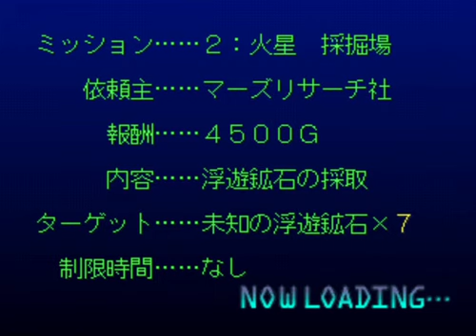Simple 1500 series vol 100 THE 宇宙飛行士 una vez lo había terminado este juego favorito por completo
Un astronauta o cosmonauta es una persona entrenada por un programa de vuelo espacial humano para comandar, pilotar o servir como miembro de la tripulación de una nave espacial. Si bien generalmente se reserva para los viajeros espaciales profesionales, el término a veces se aplica a cualquiera que viaje al espacio, incluidos científicos, periodistas y turistas.

Hasta 2002, los astronautas fueron patrocinados y entrenados exclusivamente por gobiernos, ya sea por el ejército o por agencias espaciales civiles. Con el vuelo suborbital del SpaceShipOne de financiación privada en 2004, se creó una nueva categoría de astronauta: el astronauta comercial.

Simple 1500 Series vol.100 - The 宇宙飛行士 (Aka the Uchuuhikoushi) es un juego de acción en 3D que presenta una simulación de gravedad completa en la que el jugador controla a un astronauta en el futuro que debe completar varias misiones a través del juego en estaciones espaciales o fuera de planetas peligrosos.